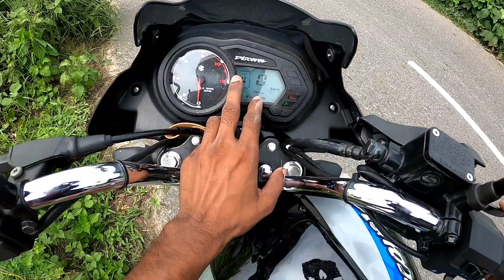1st Riding Opinion, Bajaj Discover 125 cc 2021 Edition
Discover125 2021